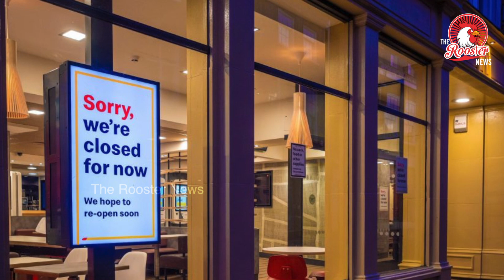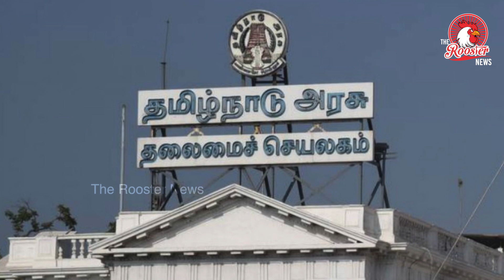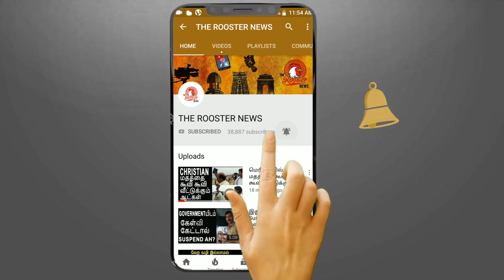HEADLINES TODAY : THE ROOSTER NEWS I தலைப்பு செய்திகள்